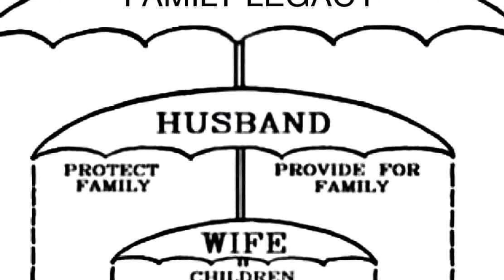Sexyy Red Won’t Be Slowing Down Anytime Soon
This is why men are going their own way from modern dating and relationships